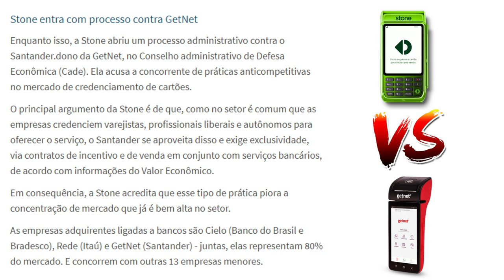💳A GUERRA DAS MAQUININHAS DE CARTÕES: STONE ENTRA COM AÇÃO CONTRA SANTANDER.🤔